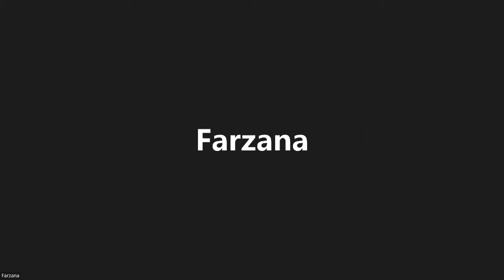Sustainable and Social Marketing Guest Lecture Series 2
Sustainable & Social Marketing Guest Lecture Series 2
Title: Representing the Community for Change
Speaker: Farzana Yakta, Parastoo Theater
Date: 13th May 2022, Friday
Time: 11am-12pm (MYT)